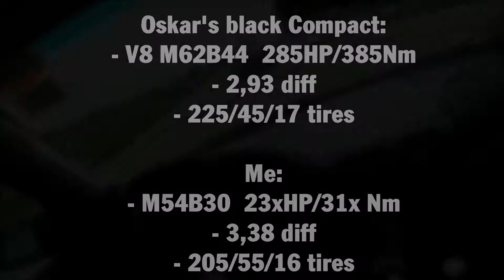Drift battle of the Compacts - V8 vs M54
There was no battle ofcourse :) Just fun rides changing leader and folower again and again.